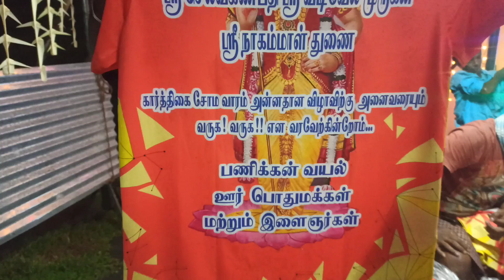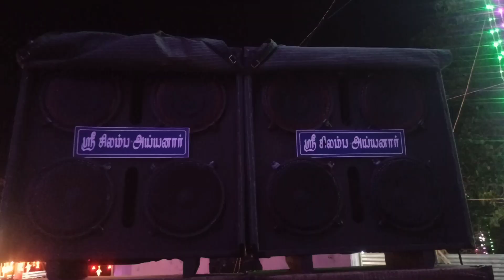கார்த்திகைத் திருவிழா 😍😍பணிக்கன்வயல்